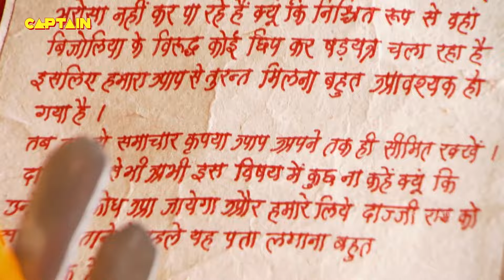आखिर क्यों छुपाना चाहती है अजबदे अपनी पहचान || Maharana Pratap || महाराणा प्रताप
महाराणा प्रताप
महाराणा प्रताप का जन्म 1540 में मेवाड़ के उदय सिंह द्वितीय और जयवंता बाई के यहाँ हुआ था, जिस वर्ष उदय सिंह वनवीर सिंह को हराने के बाद सिंहासन पर बैठे थे । उनके छोटे भाई शक्ति सिंह , विक्रम सिंह और जगमाल सिंह थे। प्रताप की दो सौतेली बहनें भी थीं: चंद कंवर और मान कंवर। उनकी मुख्य पत्नी बिजोलिया की महारानी अजबदे ​​बाई पुनवार थीं। उनका सबसे बड़ा पुत्र अमर सिंह प्रथम था । वह मेवाड़ के शाही परिवार से थे । 1572 में उदय सिंह की मृत्यु के बाद, रानी धीर बाई भटियानी चाहती थीं कि उनका बेटा जगमाल उनका उत्तराधिकारी बने लेकिन वरिष्ठ दरबारियों ने सबसे बड़े बेटे के रूप में प्रताप को अपना राजा बनाना पसंद किया। सरदारों की इच्छा प्रबल हुई और प्रताप सिसौदिया राजपूतों की पंक्ति में मेवाड़ के 54वें शासक, महाराणा प्रताप के रूप में सिंहासन पर बैठे । होली के शुभ दिन गोगुंदा में उनका राज्याभिषेक किया गया । जगमाल ने बदला लेने की कसम खाई और अकबर की सेना में शामिल होने के लिए अजमेर चला गया, और उसकी मदद के बदले उपहार के रूप में जहाजपुर शहर को जागीर के रूप में प्राप्त किया।